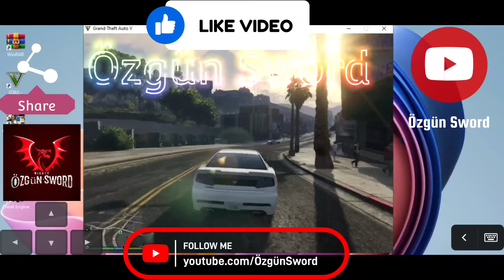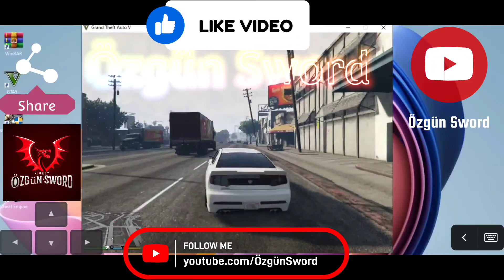GTA 5 Mobile Android Gameplay Real %100 !! Splashtop